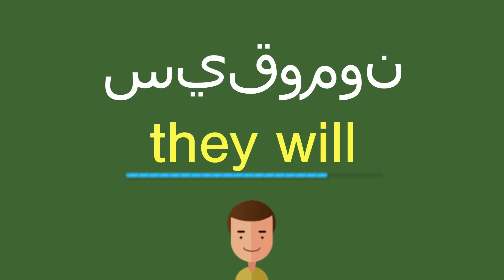كيف أقول سيقومون باللّغة الإنجليزيّة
كيف أقول بشكل صحيح سيقومون باللّغة الإنجليزيّة؟
ما هي التّرجمة الصّحيحة لكلمة سيقومون من العربيّة إلى الإنجليزيّة؟
كيف تكتب بشكل صحيح كلمة they will?

شكرا جزيلا!